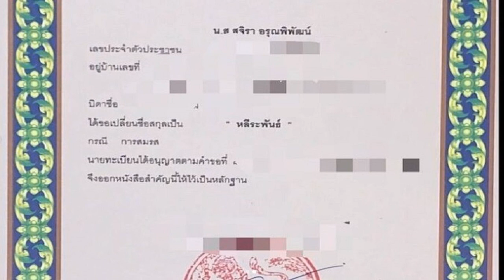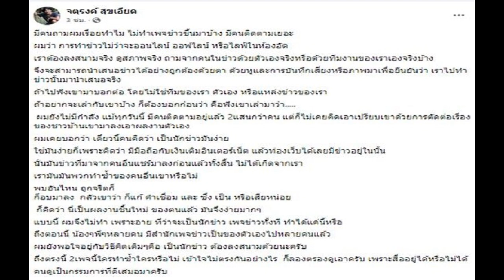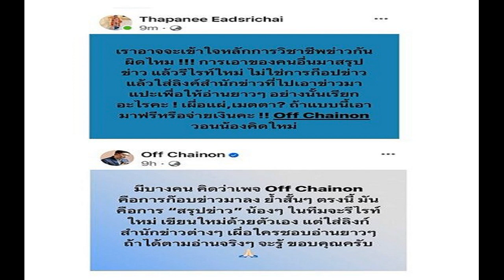เปิดเงื่อนไขล่าสุด รับเงินดิจิทัลวอลเล็ต 10000 มีเงื่อนไขเงินเดือน เงินฝาก ใครได้ ไม่ได้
เปิดเงื่อนไขล่าสุด รับเงิน ดิจิทัลวอลเล็ต 10000 มีเงื่อนไขเงินเดือน-เงินฝาก ใครได้-ไม่ได้ ต้องมีรายได้ไม่ถึง 7 หมื่นบาทต่อเดือน และเงินฝากต่ำกว่า 5 แสนบาท
เมื่อเวลา 14.00 น. วันที่ 10 พ.ย.66 ที่ทำเนียบรัฐบาล นายเศรษฐา ทวีสิน นายกรัฐมนตรี และรมว.คลัง แถลงนโยบายโครงการเติมเงิน 10,000 บาท ผ่าน ดิจิทัลวอลเล็ต โดยประเด็นที่น่าสนใจคงเป็นรายละเอียดและเงื่อนไขของผู้ที่มีสิทธิ์จะได้รับเงินดิจิทัลวอลเล็ต 10,000 บาท
นายเศรษฐาแถลงว่า รัฐบาลได้หาข้อสรุปที่ดีที่สุด ผ่านการเติมเงินลงไปในเศรษฐกิจ มูลค่า 6 แสนล้านบาท อยู่ในดิจิทัล 5 แสนล้านบาท ครอบครัว 50 ล้านคน และใน 1 แสนล้านบาท ในกองทุนเพิ่มขีดความสามารถ

โดยรัฐบาลมอบสิทธิการใช้จ่าย 1 หมื่นบาทให้คนไทยมีอายุ 16 ปีขึ้นไป และมีรายได้ไม่ถึง 7 หมื่นบาทต่อเดือน และเงินฝากเมื่อรวมทุกบัญชีต่ำกว่า 5 แสนบาท
ถ้ารายได้เกิน 7 หมื่นบาทต่อเดือน แต่มีเงินฝากน้อยกว่า 5 แสนบาท ก็จะไม่ได้รับสิทธิ
หรือถ้ารายได้น้อยกว่า 7 หมื่นบาทต่อเดือน แต่มีเงินฝากมากกว่า 5 แสนบาท ก็จะไม่ได้รับสิทธิเช่นกัน

สำหรับโครงการดิจิทัลวอลเล็ต มีระยะเวลาใช้ได้ 6 เดือนนับจากเริ่มโครงการ พร้อมขยายพื้นที่ระดับอำเภอตามที่ได้รับฟังความเห็นมา พร้อมกันนั้นเราจะใช้เงินเพิ่มขีดความสามารถภายใต้งบ 1 แสนล้านบาท ส่งเสริมการลงทุนใหม่ ใช้ดึงดูดผู้มีความสามารถสร้างการเติบโตทางเศรษฐกิจ

อ่านข่าว : เศรษฐา ประกาศชัด แจก ดิจิทัลวอลเล็ต 50ล้านคน 16ปีขึ้นไปได้แน่ 1หมื่นบาท
อ่านข่าว เปิดเงื่อนไขล่าสุด ดิจิทัลวอลเล็ต 10,000 บาท ซื้อสินค้าอะไรได้-ไม่ได้บ้าง